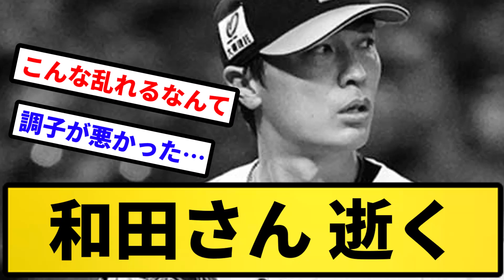【破産】和田さん 逝く【反応集】【プロ野球反応集】【2chスレ】【5chスレ】